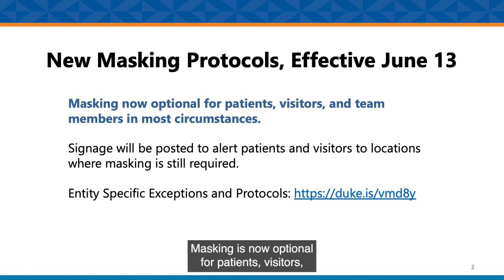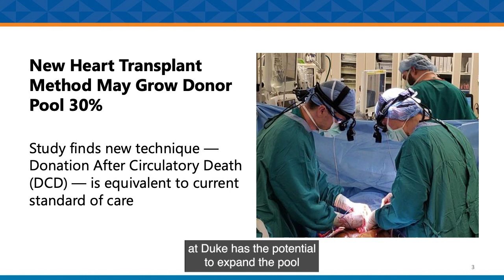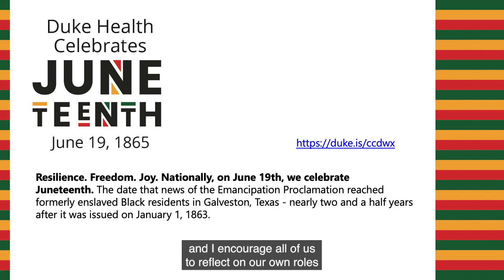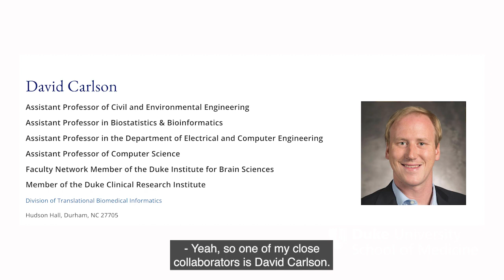Innovative Approaches to Understanding & Treating Brain Disorders: A Talk with Kafui Dzirasa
This week, Dean Mary Klotman, MD, welcomes Kafui Dzirasa, MD/PhD, the A. Eugene and Marie Washington Presidential Distinguished Professor to discuss his research into the underpinnings of mental illnesses such as depression and schizophrenia, as well as his work to expand diversity in biomedical science.
But first, Dean Klotman gives an update on the relieving of most masking requirements at Duke; shares the great news about Duke's pioneering heart transplant method; and invites everyone to take part in the University's Juneteeth activities, and to attend the annual State of the School address next Wednesday.